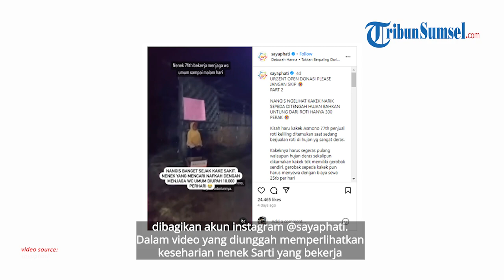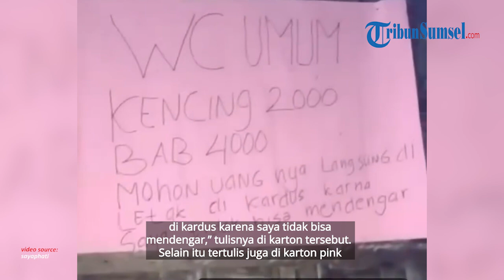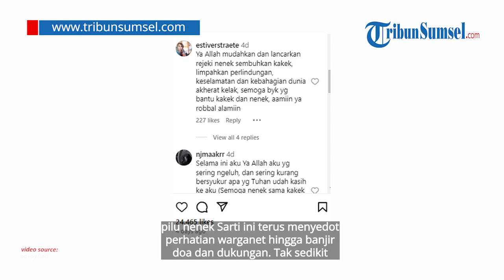Kisah Pilu Nenek Sarti Jaga WC Umum dari Pagi sampai Malam Diupah Cuma Rp10 Ribu, Biayai Suami Sakit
Pilu nasib Nenek Sarti, penjaga WC umum dari pagi sampai malam hanya diupah Rp 10 ribu.

Dari upahnya itulah Nenek Sarti membiayai suaminya yang sakit.

Meski upah tak sebarapa, apapun dilakukan untuk mencari nafkah dan bertahan hidup. Itulah yang dirasakan oleh nenek Sarti, seorang lansia berumur 74 tahun.